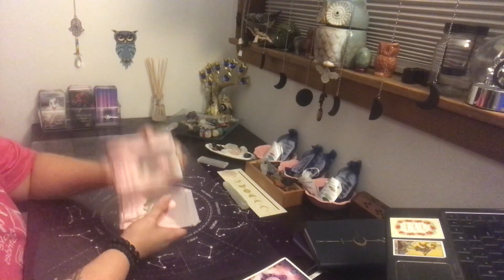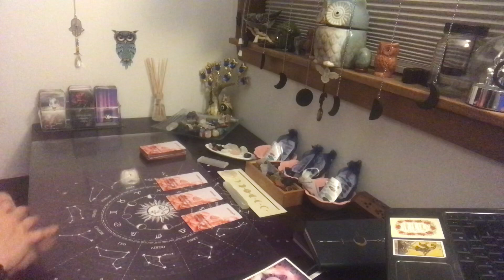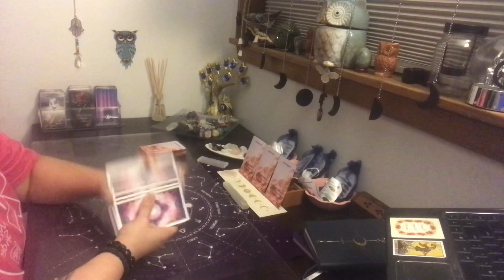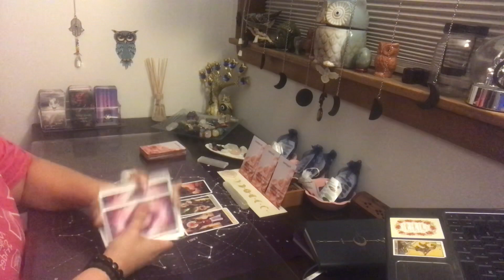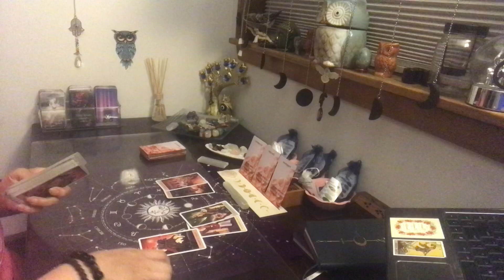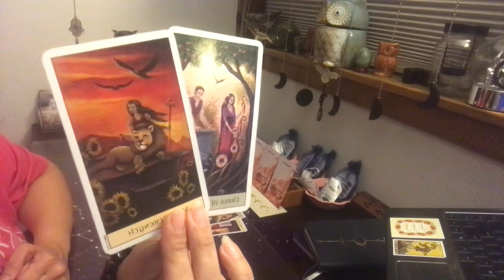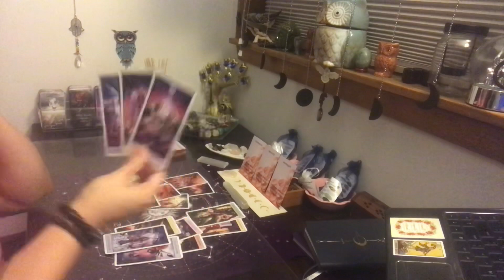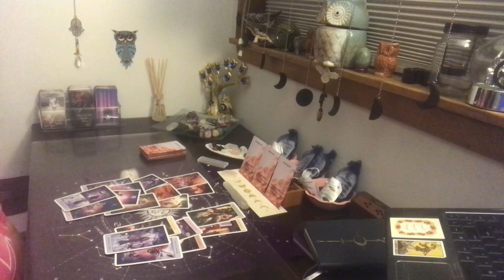Aries ~A beautiful new relationship~ What’s coming towards you the next 24-48 Hours~